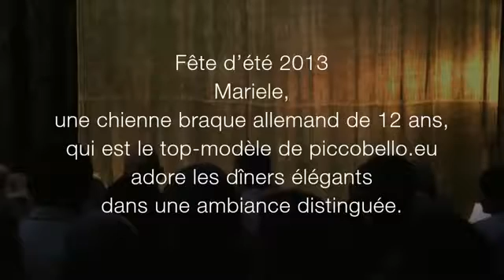Have a blessed day ahead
Posted as received .